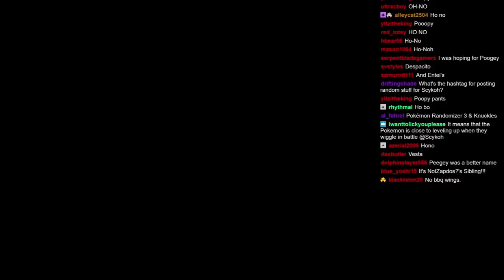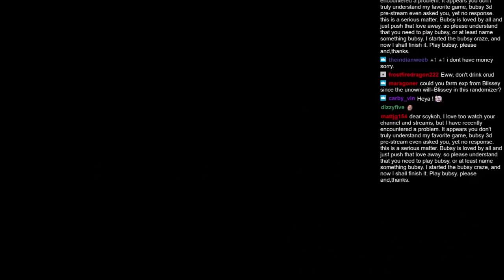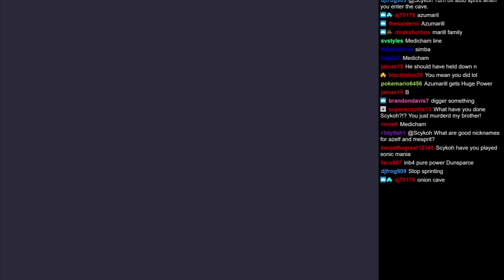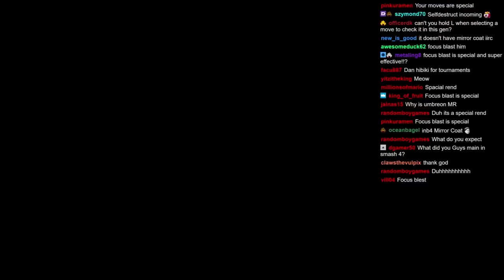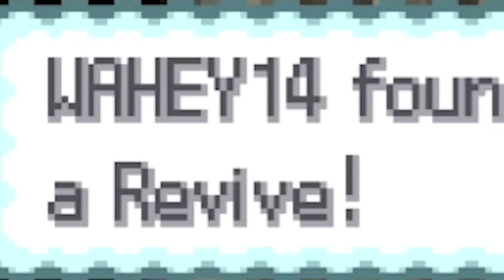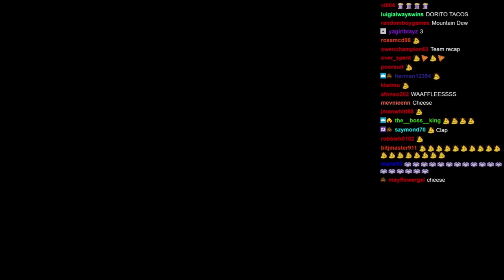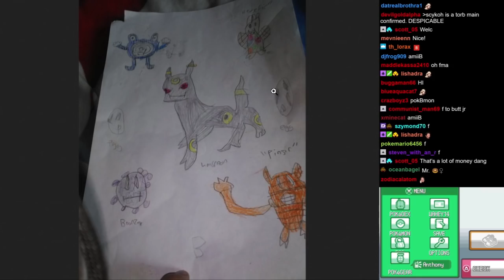Pokemon Soul Silver Randomizer Nuzlocke - Highlights! | PART 2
Oh crud, it's time for episode 2! We're back for the Pokemon Soul Silver Randomizer Nuzlocke, highlights edition! This is the edited version of the series. Let's see if we can get that 2nd gym badge!